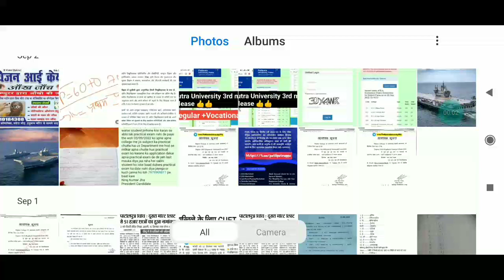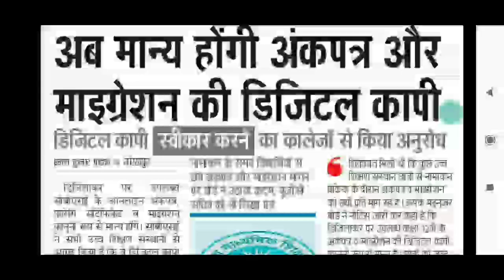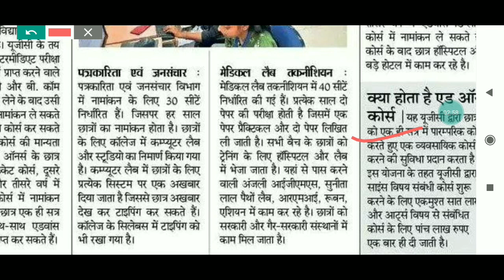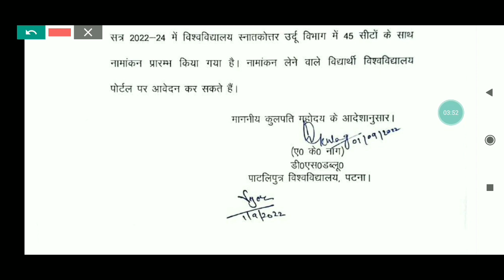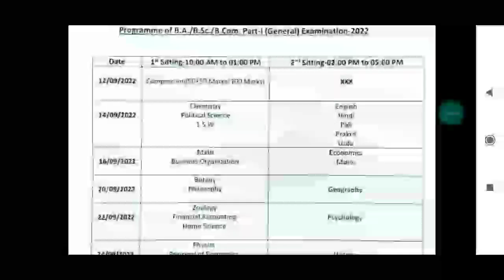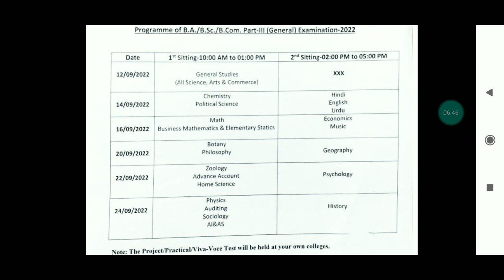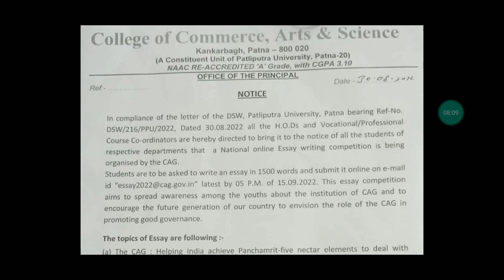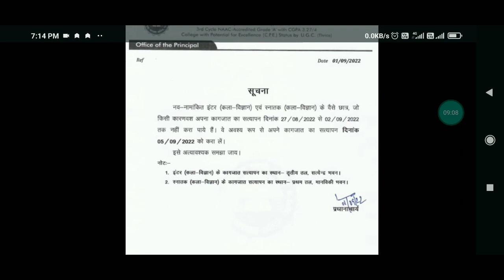पूरे One Week Update 1sept- 6 Sept|Patliputra university|Exam|Result|Admission|Spot|Ug/Pg|2022-25ppu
(Video Title) - पूरे One Week Update 1sept- 6 Sept|Patliputra university|Exam|Result|Admission|Spot|Ug/Pg|2022-25Ppu

Video tag- educationalpoint, ppu, ppulatestnews, patliputrauniversity, ppunews, ppuexam, ppuresult, ppupart1/2/3,
 Follow कीजिये latestnews के लिए - Direct Id-@educationalrkpoint

how to check merit list of patliputra university 2022
how to check first merit list of patliputra university 2022
patliputra university admission 2022 how to apply,
patliputra university admission 2022 kab tak hoga,
patliputra university part 1 ka exam kab hoga 2022,